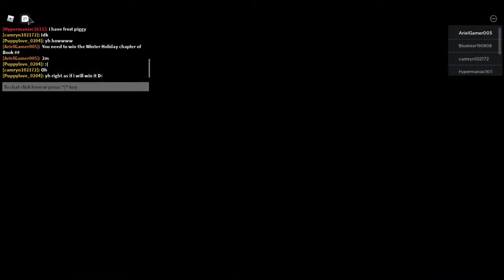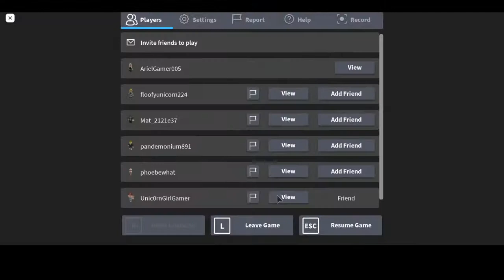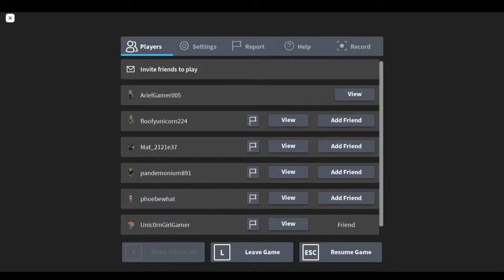Ceramic Mugs Live Stream